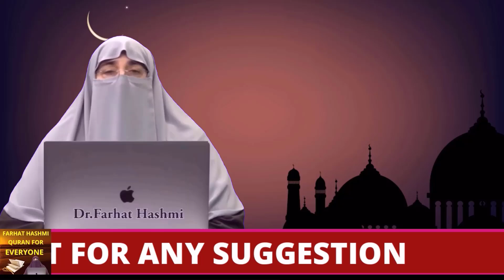Ghusl e Mayyit Awr Kafan Ka Tariqa By Farhat Hashmi